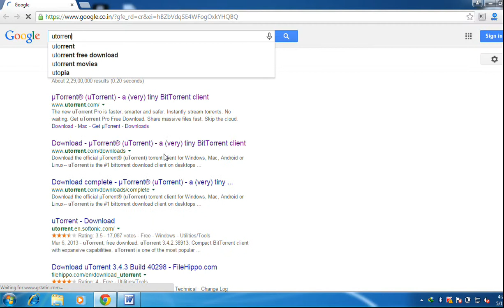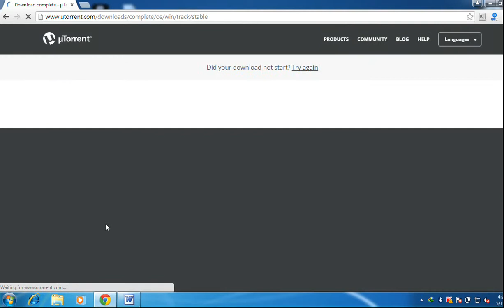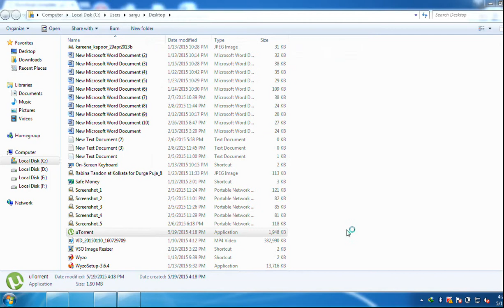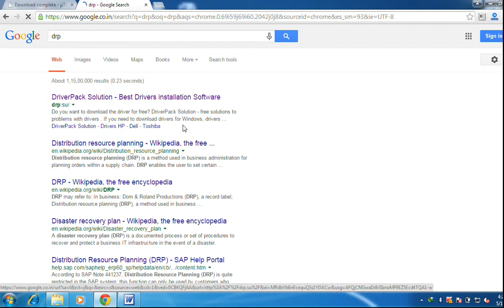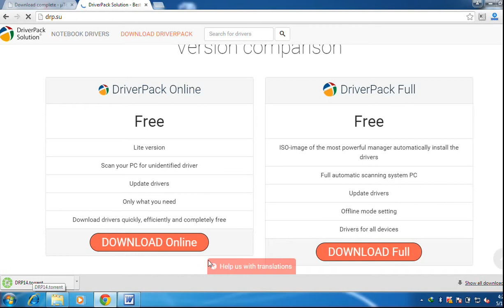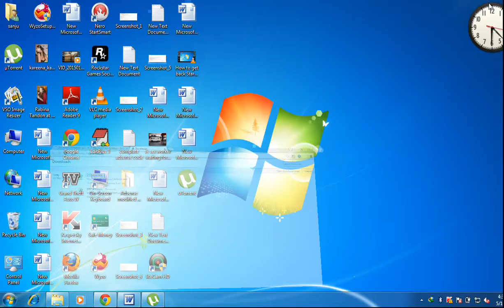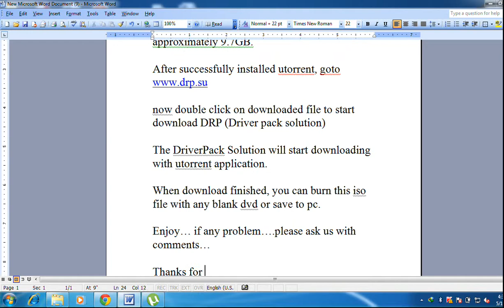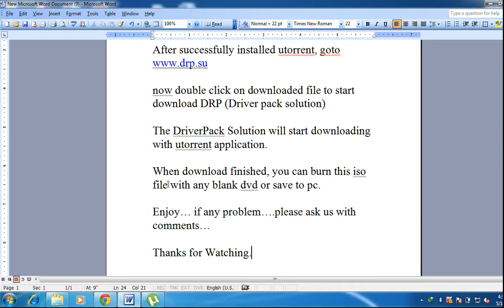How to download Latest DriverPack Solution from Internet.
DriverPack Solution is great application for update drivers like Audio, Lan, Ethernet, Bluetooth, Wi-Fi etc. for Desktops and Laptops. Many people cant download this great application due to their basic knowledge. So in this video tutorial you can teach what requirements are need to download DriverPack Solution from internet without trouble. You will need utorrent application installed  on your PC before start downloading DriverPack Solution.